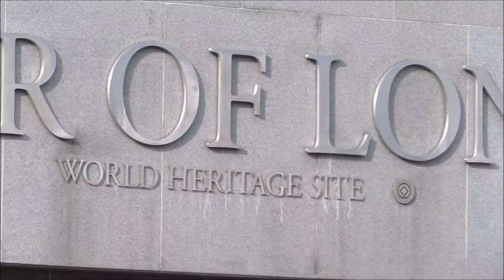POPPIES WW1 TOWER OF LONDON 2014 poppies ww1 London UK No.4